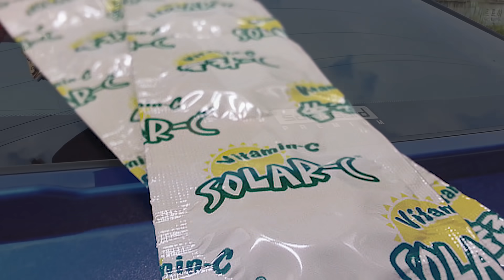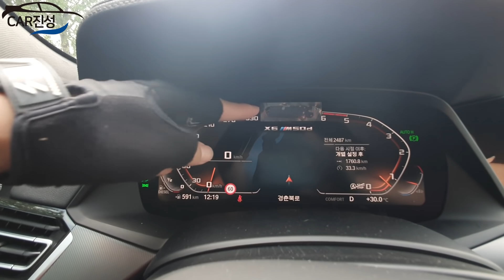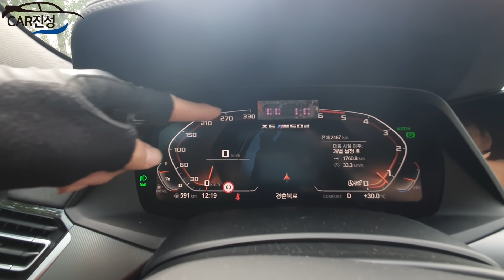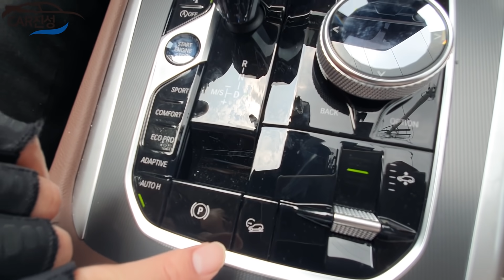아빠들의 로망 1순위 자동차쿠페형 SUV 최강자 BMW X6! 자동차리뷰 차량리뷰 시승기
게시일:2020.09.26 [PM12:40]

아빠들의 로망 1순위 자동차
쿠페형 SUV 최강자 BMW X6!
자동차리뷰 차량리뷰 시승기

쌉소리를 해서 열심히하겠습니다.
깐지나게 라가리털겠습니다.
정보는 정확히공부해서허것습니다.
빡대가리지만 열심히하거습니다.

                   카톡 및 전화번호 차량사진 평일/주말
                   일정되시는지 꼭 남겨주세요

내외관리뷰 및 간단한 달리기 성능테스트 총 4시간 이내